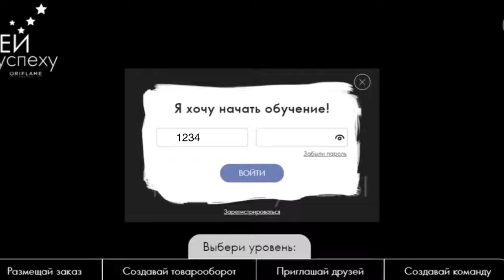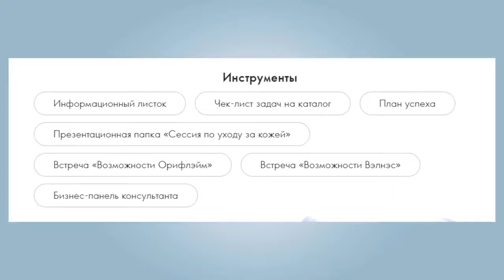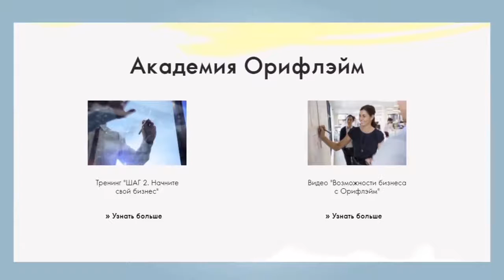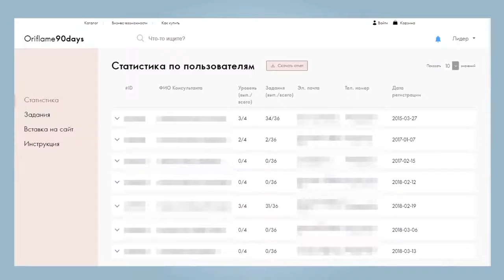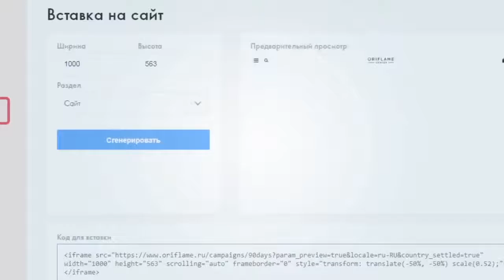90 дней к успеху. Как пройти обучение?